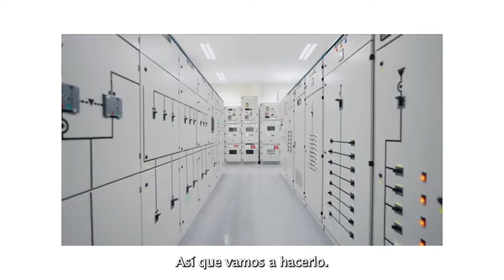IBM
Premio Jerry 2022 (espacio electoral) - Empresa de Transformación Digital